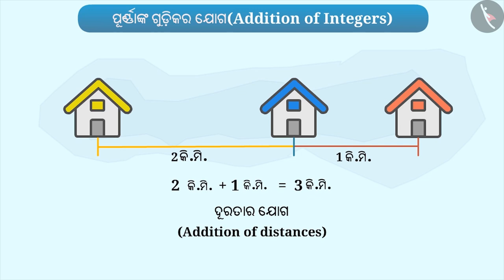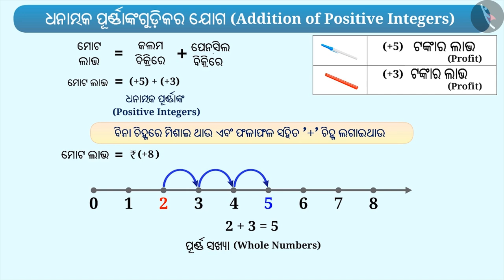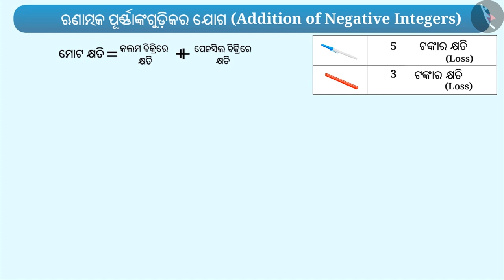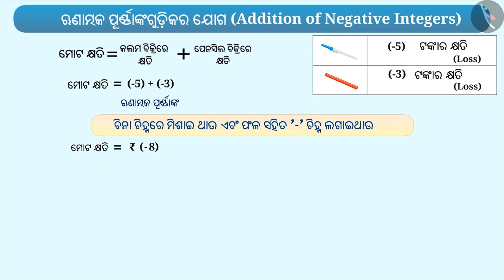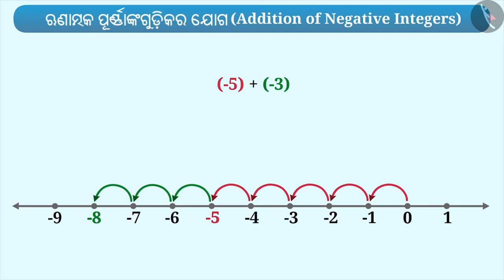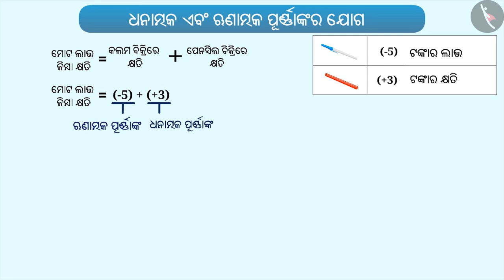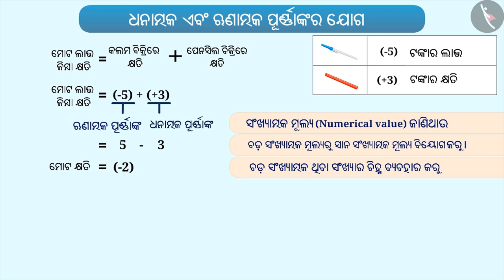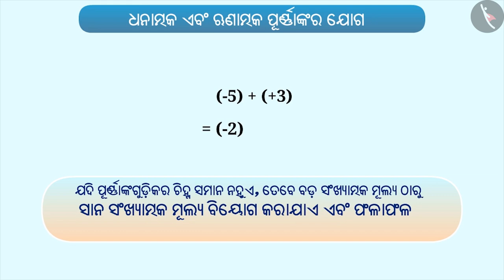ପୂର୍ଣ୍ଣ ସଂଖ୍ୟାର ଯୋଗ | Part 1/3 | Addition of integers | Odia | Class 6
ପୂର୍ଣ୍ଣ ସଂଖ୍ୟାର ଯୋଗ | Part 1/3 | Addition of integers  | Odia | Class 6 | ଅଖଣ୍ଡ ସଂଖ୍ୟା | कक्षा 6 | NCERT | ଅଖଣ୍ଡ ସଂଖ୍ୟା

Addition of integers  | Integers | Grade 6 | NCERT | Integers

Welcome to part 1 of Addition of integers . In this video, we will discuss the concept of Addition of integers .

Part2 :
Part3 :